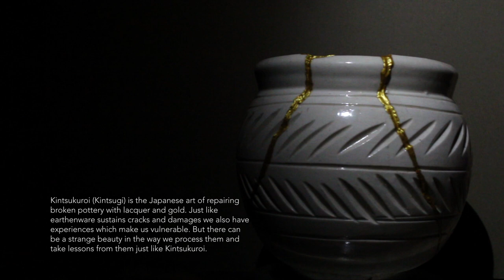Kintsukuroi - Short Film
Our film is a Student Project made as a part of Moving Image Design Course at MIT Institute of Design, Pune.

“Ring the bells that can still ring.
Forget your perfect offering.
There is a crack in everything.
That is how the light gets in.”
-Leonard Cohen, Anthon.

The film revolves around a Japanese Art Philosophy.